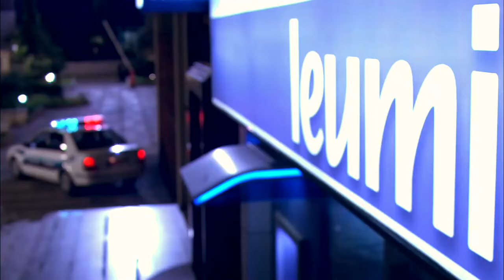شوفوا حيلة فرقة ناجي عطاالله عشان يعرفوا يدخلوا تل ابيب ينفذوا العملية 💪✌️